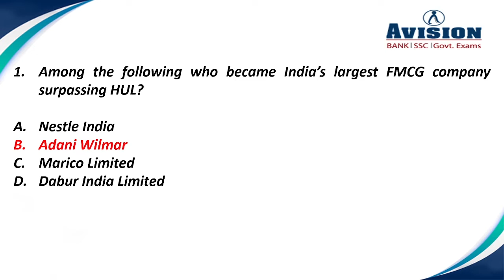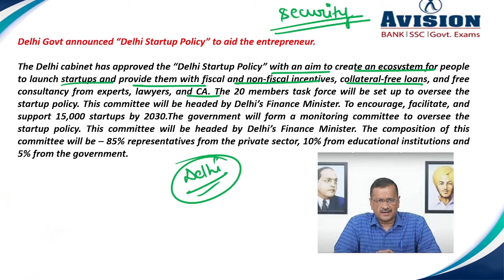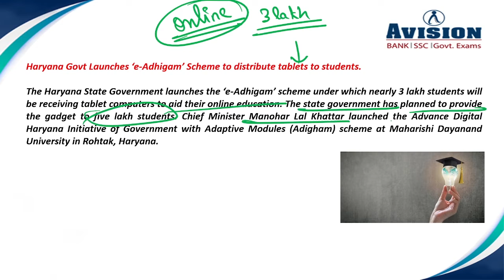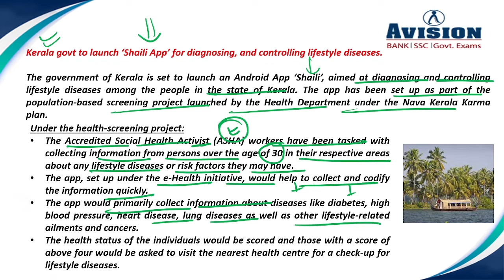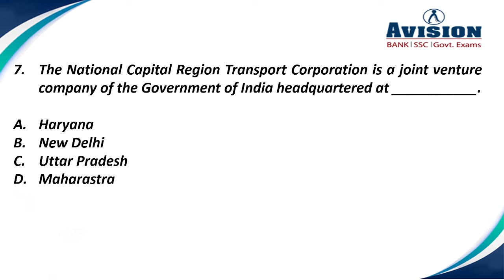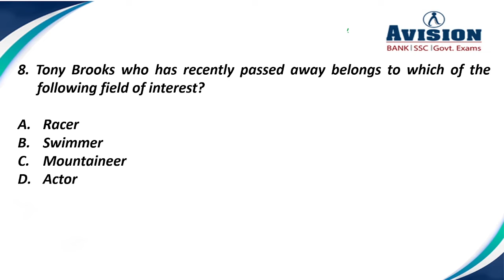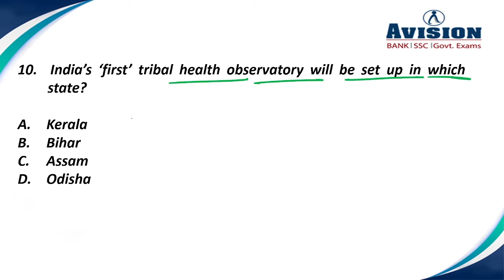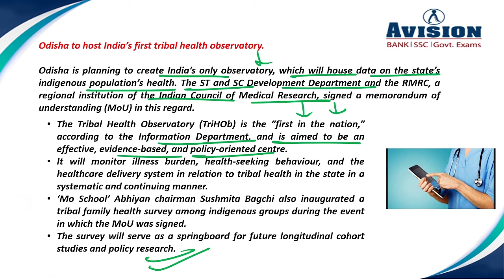Daily Current Affairs in Hindi | 10th May 2022 Current Affairs | AVISION DAILY GK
7:00 AM - Current Affairs 2022 Everyday Current Affairs in Hindi | 10th  May 2022 Current Affairs | AVISION DAILY GK Update and Daily GK Update in Hindi, it is the best GK Quiz of Current affairs for a range of Govt exams like SBI PO, SSC, RRB, NTPC, IBPS, RBI and other required Exams. We are a bank for daily current affairs for IAS and competitive exams and best material for upsc and several other Government Exams, SSC Exam Syllabus, SSC Current Affairs for 2022, SSC Daily GK quiz , SSC CGL GK quiz, SSC CGL. Daily Current Affairs for SSC CGL Exam Pattern, SBI PO exam Syllabus, SBI PO exam pattern, Government Exams Notification, Daily Current Affairs 2022. Best current affairs for 2022 , The best and recent current affairs available. Important Current Affairs for All competitive Exams like Banking, SSC, RRB, RBI, LIC, NDA. Banking quiz and government exam quiz for all exams, Online test for all type of exams like IBPS, SBI PO, RRB, SSC, RBI, NTPC. Banking Courses available on all pattern like SBI PO, SBI CLERK, IBPS PO, IBPS CLERK. Avision Provide LIC Course detail, WBCS Detail, RRB details and SSC Course Details.